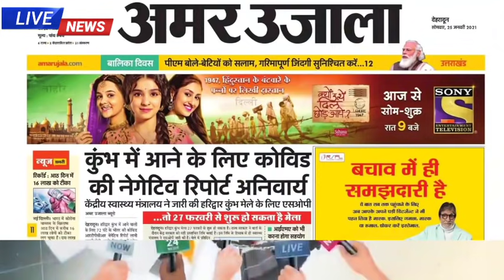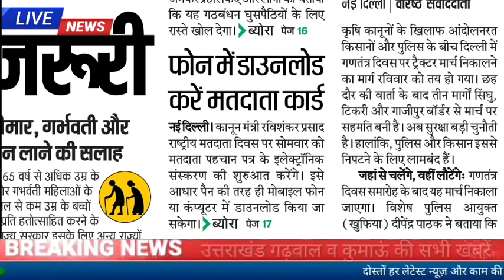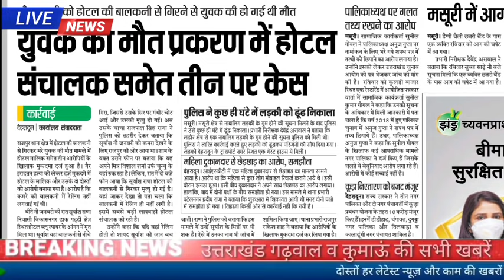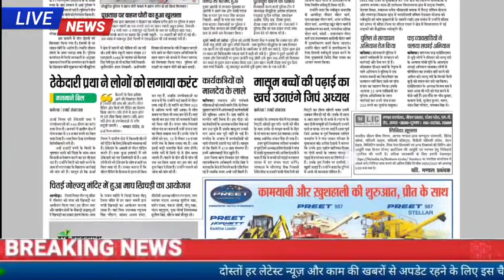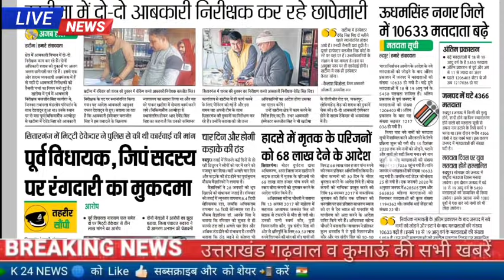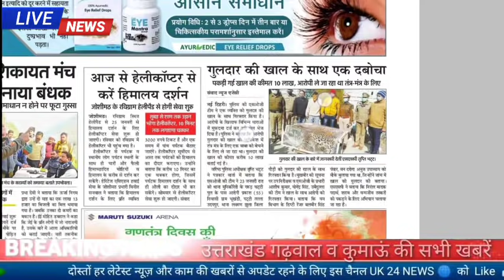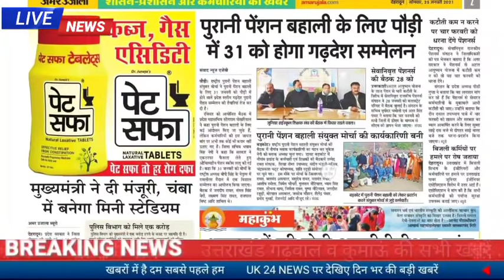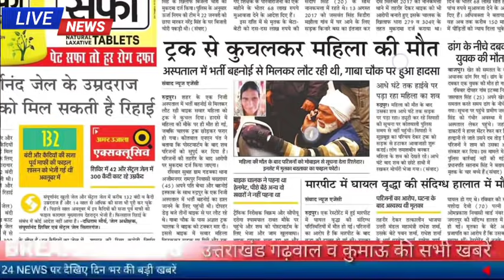25 जनवरी उत्तराखंड समाचार, मतदाता दिवस ,पुलिस भर्ती कराने की मांग, हादसा गणतंत्र दिवस कोलेकर अलर्ट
उत्तराखंड गढ़वाल और कुमाऊं की सभी बड़ी खबरें